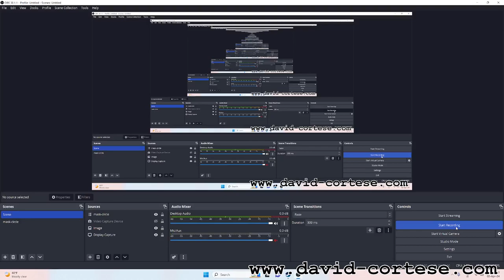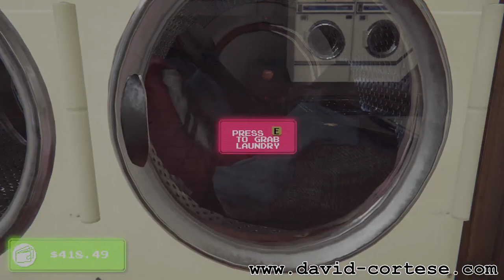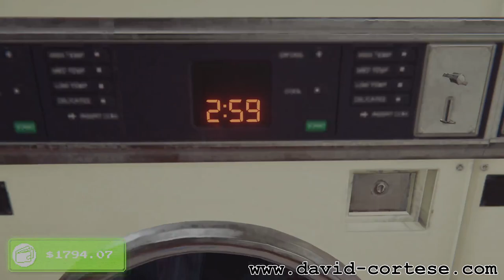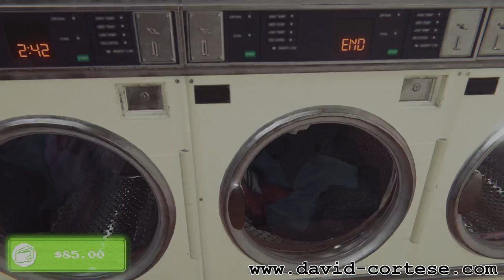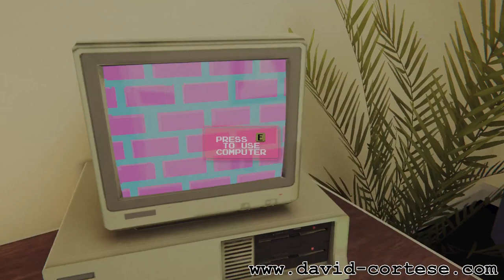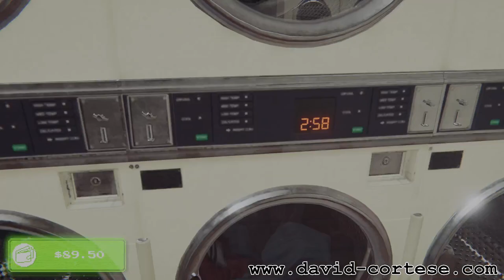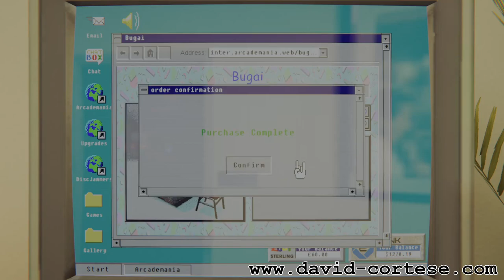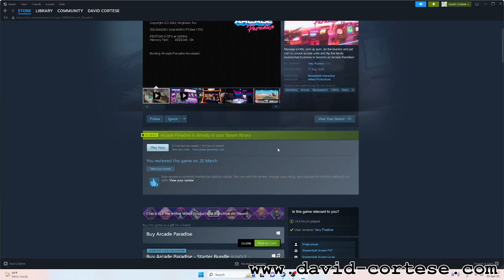ARCADE PARADISE 🕹️ AMD RADEON RX 6500 XT 💻 INTEL CORE I5 11400 🖥️ PC GAMEPLAY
CPU: Intel Core i5 11400
Video Card: AMD Radeon RX 6500 XT PowerColor Fighter
Motherboard: MSI B560M PRO-VDH
RAM: Crucial 64 GB (2x32) DDR4 3200MHz
SSD: Crucial P2 M.2 2TB 2400 MB/s
Blu-Ray Burner: Pioneer BDR-212DBK
Wi-Fi PCI Express: TP-Link Archer TX3000E
USB PCI Express: Inateck 5 USB 3.0 Ports
CPU Air Cooler: Cooler Master Hyper 212 EVO V2
Thermal Paste: Arctic MX-4
Power Supply: Corsair CV750 80 PLUS 750 Watt
Case: Cooler Master MasterBox Lite 3
PSU: Trust Oxxtron 1000 VA
Display: Hisense 43AE7210F Smart TV LED UHD 4K 43"
Operating System: Microsoft Windows 11 Version 21H2 Build 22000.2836
AMD Software: Adrenalin Edition 24.1.1
Recording Software: OBS Studio 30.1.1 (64 bit)
Software: Arcade Paradise